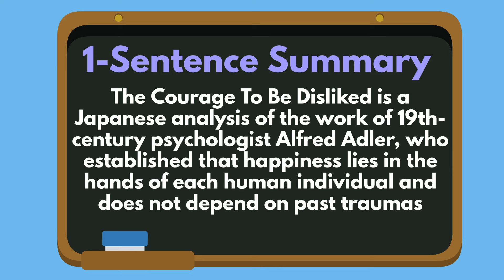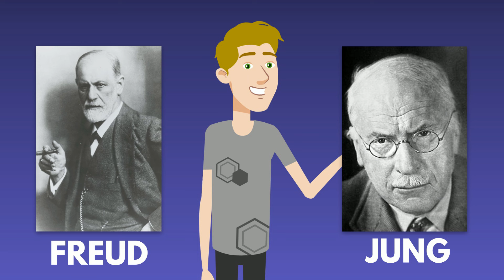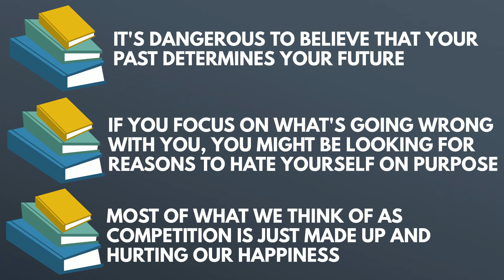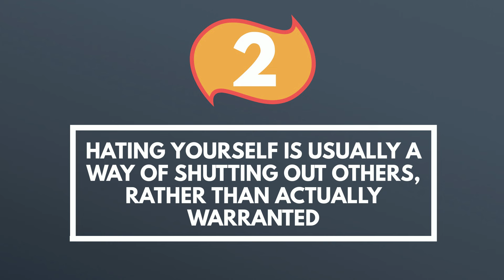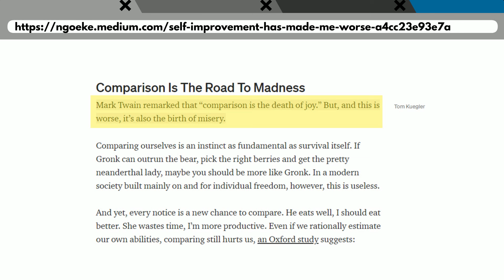The Courage To Be Disliked Summary (Animated) — Stop Caring What Others Think So You Can Be Happier!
The Courage To Be Disliked Summary will teach you 3 easy ways to be happier. Don't let the opinions of others - or even your own past - get you down.

0:00 - Introduction
2:19 - Top 3 Lessons
2:51 - Lesson 1: Your past does not determine your future.
4:00 - Lesson 2: Don't hate yourself or worry about your flaws.
5:23 - Lesson 3: Competition isn't real. Forget about it.
6:49 - Outro

The Courage to be Disliked by Ichiro Kishimi & Fumitake Koga is a global phenomenon. It was an instant bestseller in Japan. It is a Japanese analysis of the work of 19th-century psychologist Alfred Adler, who established that happiness lies in the hands of each human individual and does not depend on past traumas.

Our animated book summary of The Courage to be Disliked will give you the tools you need to become happier by letting go of your past traumas, limiting beliefs, and what others think of you.

You can also read this summary on our website, listen to just the audio, and download a PDF of it

Four Minute Books is a collection of over 800 free book summaries, each of which draws 3 lessons from one of the world's best books. Get smarter in 4 minutes or less!